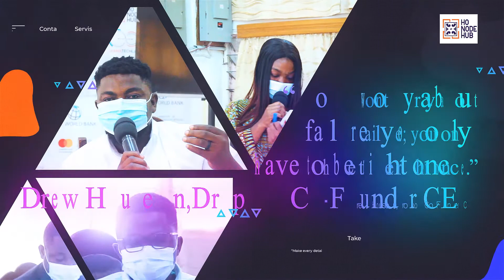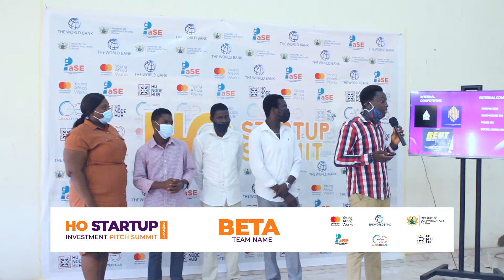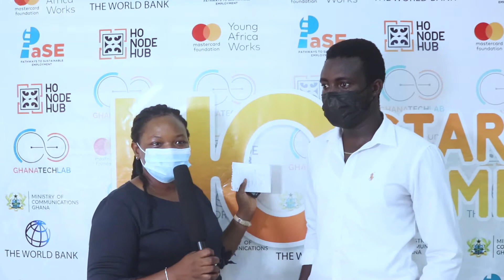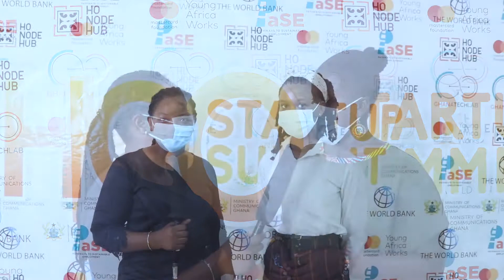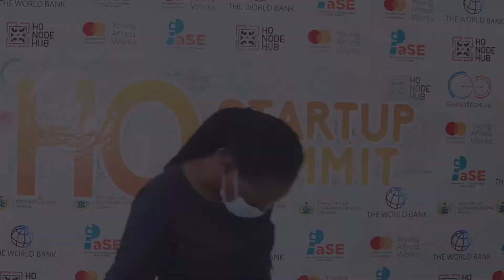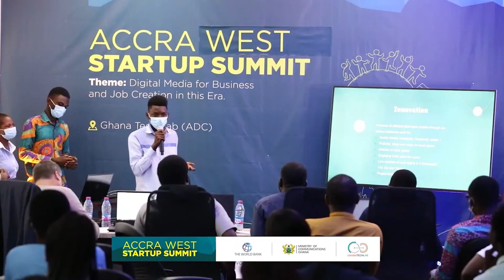Digital Media Local Startup Summit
The Local Startup Summit (subsequently identified as “your city” Startup Summit) was an excellent opportunity for startups from the digital media training to be propelled to the next level, through investor feedback and possibly generating funding from the community of local investors.

It came off after the six (6) weeks of digital media training executed by all partner hubs. During which, trainees form teams and are guided to prepare their respective pitch decks.

Teams pitch their solutions to a panel of judges and to the community of local investors.